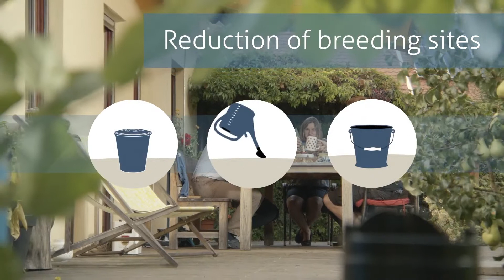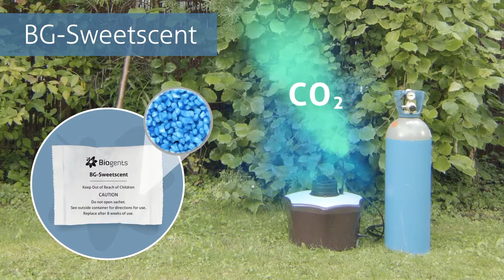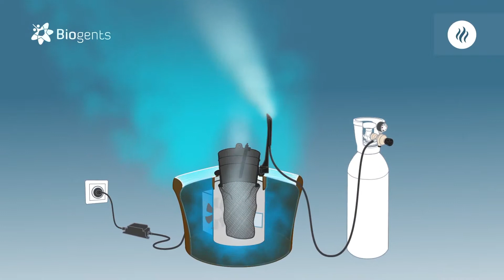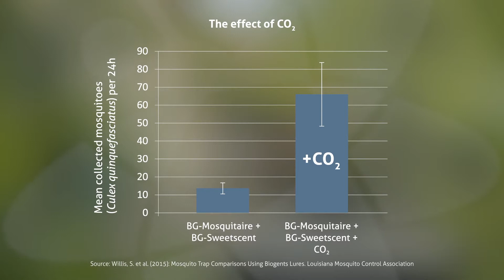เครื่องกำจัดยุงทุกสายพันธุ์ ด้วยแก๊สคาร์บอนไดออกไซด์ บีจี มอสคิแทร์